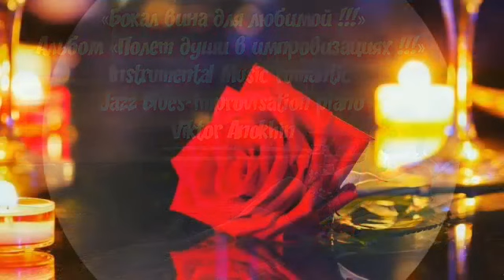ДЖАЗ «Бокал вина для любимой!!!» Jazz improvisation piano Victor Mikhailovich Anokhin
МУЗЫКА ДУШИ
Мастер импровизации инструментальной музыки
Виктор Михайлович Анохин
Романтические  джазовые импровизации для любимой.
«Бокал вина для любимой» -одна из импровизаций из альбома «Полет души в импровизациях !!!»  в альбом входят 21 импровизация. в стиле Swing ,JAZZ BALLAD, Blues, BOSSA NOVA опубликован весь альбом.
Эти импровизации рождаются на мгновение и затем исчезают. И при желании уже не исполнишь в точности - это закономерность импровизации. Дать ей рождение и жизнь можно только записав её, поставив на время импровизации запись.
Творческий полет  в сложной джазовой гармонии- может покажется трудным кому-то для понимания. Но каждый человек индивидуален и по своему может понимать и воспринимать. Мои  джазовые импровизации- это сложная мелодическая линия блуждающая в пространстве и ищущая новые подходы и средства музыкальной выразительности в музыке.
 Часто джазовую музыку называют -эта музыка для интеллектуалов, может быть сложная для понимания и не каждому может понравиться, но тоже имеет право на существования. Иногда, чтобы почувствовать и проникнуть в джазовую музыку нужно настроить себя, прочитав название импровизации мысленно представить,что хотел выразить автор. Может потребуется   несколько  раз  прослушать одну и туже тему. Создайте себе романтическую обстановку с бокалом вина. Побудьте в своих мечтах и фантазиях.Постарайтесь настроить себя для прослушивания и прослушать всё до конца.

Бокал вином наполню, для души,
Пусть аромат слегка мне голову вскружит.
Да, все напитки в общем хороши,
Но пьёт вино, кто вкусом страсти дорожит.

Глоток смакуя, чувствую тепло,
Блаженство сладко телом овладело.
И вновь к бокалу чувственно влекло,
Глотну не раз нектара каплю смело.

Шикарный цвет на солнце - золотой,
Вино, как женщина, приятно всех манит.
И я поддался, тоже не святой,
Тем более когда бокал полней налит.

Вкусить желаю, чувствую - хочу,
Вина и фруктов с женщиной красивой.
Бокалу тихо нежности шепчу,
В нём содержимое слегка игриво.

Звучали музыкой стихов слова,
А вот и женщина, с которой как в раю.
От глаз её кружилась голова,
От чар её хмельных я вряд ли устою...
[Хрусталик]

Приятного отдыха и путешествия в мир джазовой музыки!!!